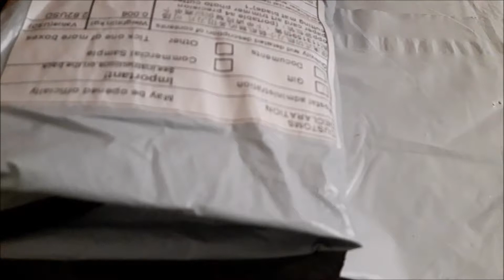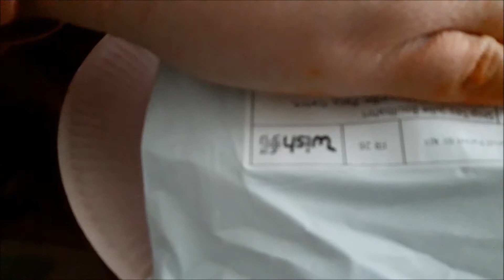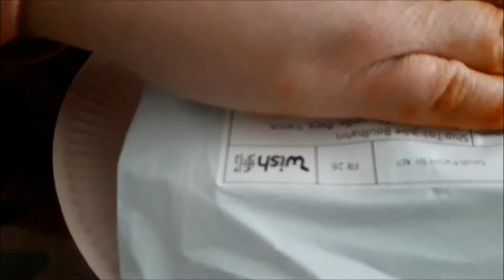{Umboxing} Dans ma bal depuis le Vendredi 6 Avril 2018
Déroulez-moi svp

Dans ma bal depuis le Vendredi 6 Avril 2018

Salam alaykoum, bonjour, Pour la commande reçu le Vendredi 6 avril 2018 La mini vidéà se trouve a la fin car j'avais oublier de la tourné. hhhh oups un oublie lol :'D